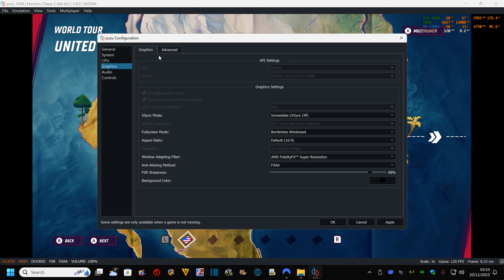Horizon Chase 2 Yuzu Emulator 4K 120fps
PC   Specs